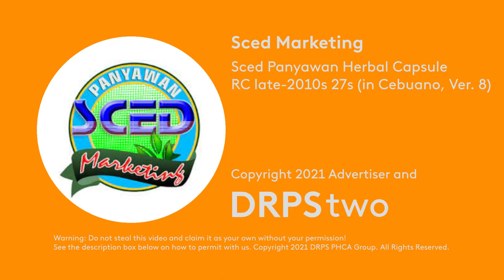Sced Panyawan Herbal Capsule Radio Commercial late-2010s 27s (in Cebuano, Version 8)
A Radio Commercial for Sced Panyawan Herbal Capsule in Cebuano (Version 8 Testimonial).

DRPS Two Episode No. 1177: Sced Panyawan Herbal Capsule Radio Commercial late-2010s 27s (in Cebuano, Version 8)